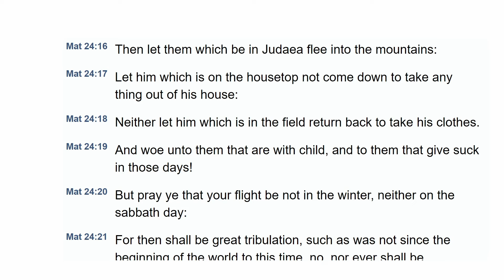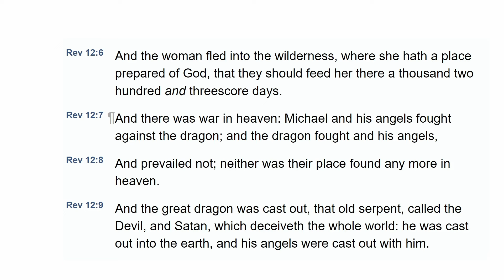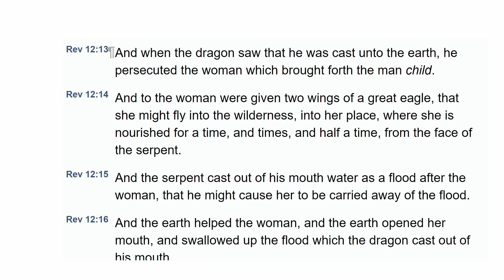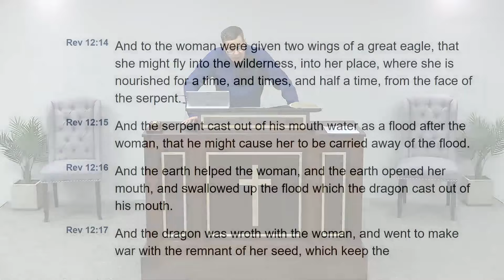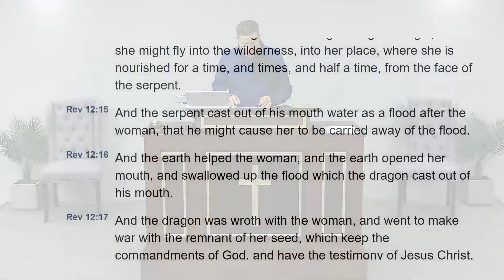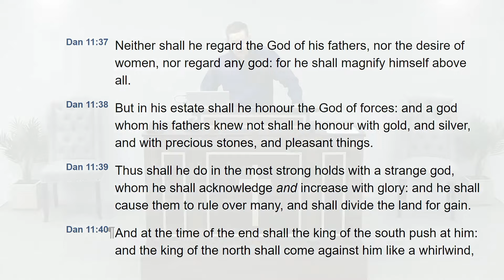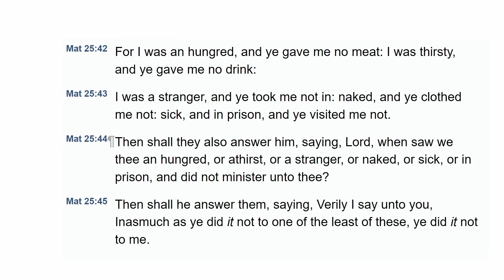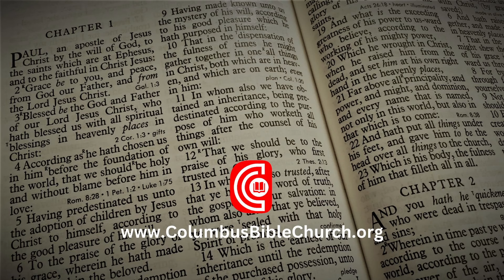Q155: How do people survive Daniel's 70th week in natural bodies?